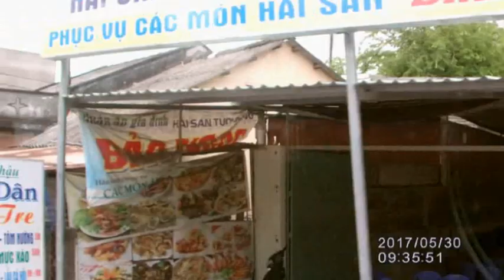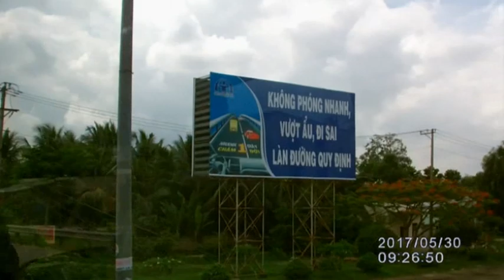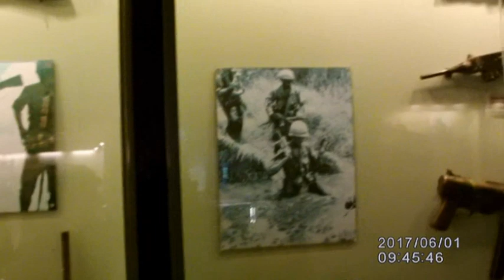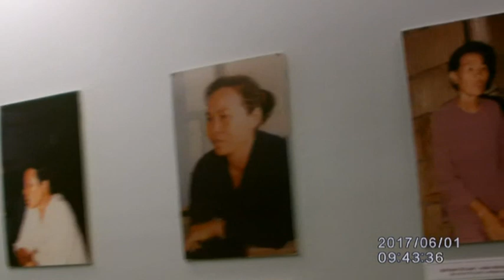3a Vietnam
23 Aussies in Vietnam.
Videos not necessary in order of capture.